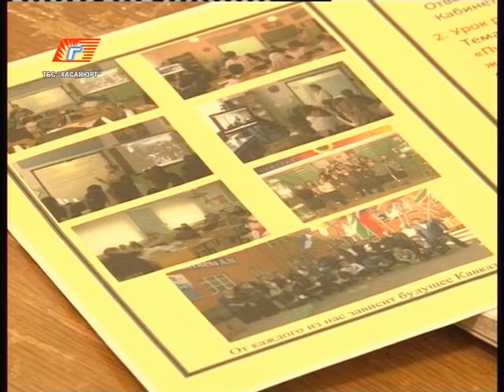Семинар учителей русского языка и литературы в Хасавюрте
В гимназии № 2 состоялся семинар учителей русского языка и литературы. В ходе мероприятия учителя изучали новые способы ведения уроков, внедрение современных технологий в образовательный процесс и многое другое. Так же для гостей было организованно не большое выступление подготовленное учениками данной школы.